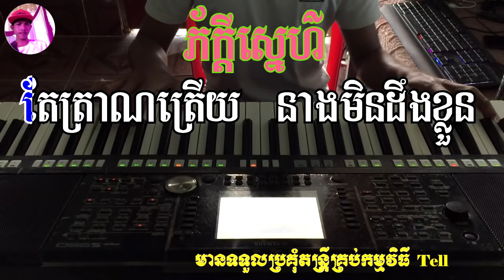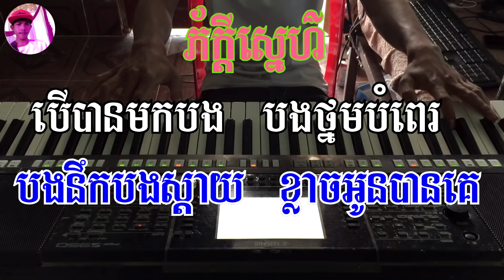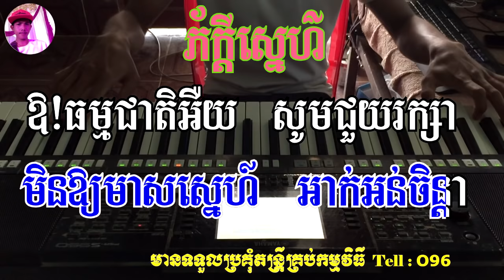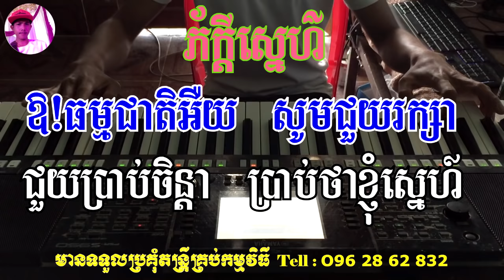ភ័ក្ដីស្នេហ៌ ភ្លេង​​សុទ្ធ | Pheak Kdey Snaeh | Karaoke | Khmer Cover By | PSR-S950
ភ័ក្ដីស្នេហ៌_ភ្លេងសុទ្ធ-Pheak Kdey Snaeh,Pleng,Sot,Karaoke.

បទ:ភ័ក្ដីស្នេហ៌
ភ្លេង​ខារ៉ាអូខេ​ដោយ​ : Mrr Sokha
🎹 សម្រួល​ភ្លេង​ដោយ​ : សុខាដៃ​ អក

សូម​អរគុណ​សម្រាប់​ការ​ទស្សនា​កម្សាន្ត​ហើយ​កំភ្លេច​ជួយចុច​
Subscribes_Comment_Like_នឹង​_Share_វីដេអូ​នេះ​ផង​ដេីម្បីចែកជួនបងប្អូនទាំងអស់គ្នាអោយបានស្គាល់​ សូម​អរគុណ​៕

Subscribes_Comment_Like_ and _Share_ this video to share with everyone Thank you.

សូម​អភ័យទោស​រាល់​កំហុស​ខុស​ឆ្គង​បេីញុម​បាទ​លេង​ទៅ​មានខុសឆ្គងត្រង់ចំណុចណានោះសូមComments នៅខាងក្រោមVideo ខ្ញុំ​បាទ​នឹងកែសម្រួលVideo ឡេីងវិញព្រោះភ្លេងនេះខ្ញុំបាទMrr Sokha​​ ហើយភ្លេងទាំងនេះខ្ញុំបាទលេងតាមលំនាំបទពីដើមយកជាភ្លេងអកកាដងវិញសូម​អភ័យទោស​នឹង​សូមអរគុណ៕
អាច​ទំនាក់ទំនង​បានតាម មានទទួលប្រគុំតន្រ្តីគ្រាប់កាំវិធីផងដែរ.
Tell : 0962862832.​ ឬក៏​តាមFacebook ឈ្លោះ​  សុខា​ដៃអក